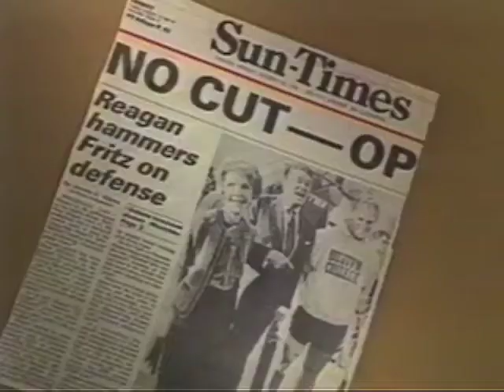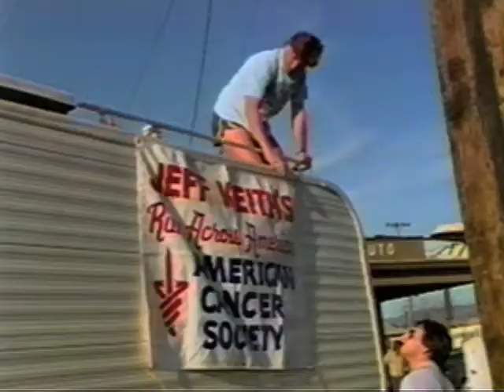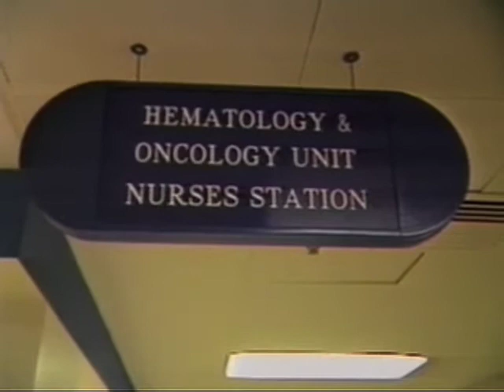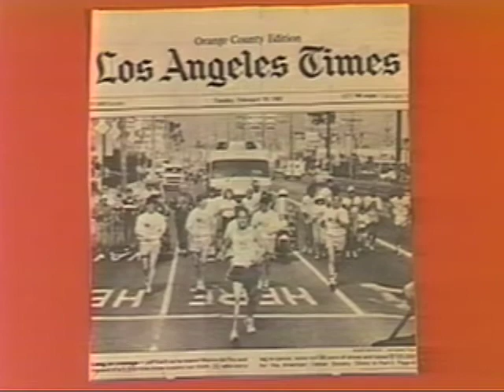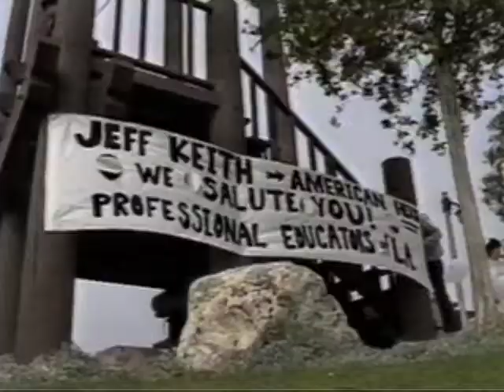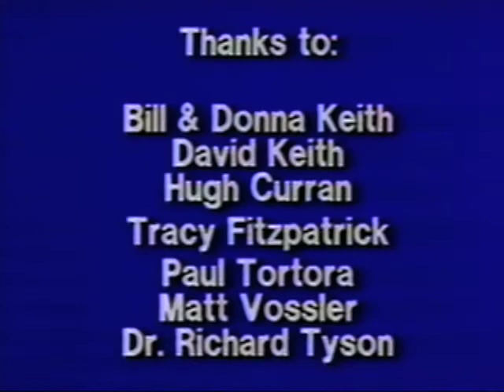JEFF KEITH'S RUN ACROSS AMERICA